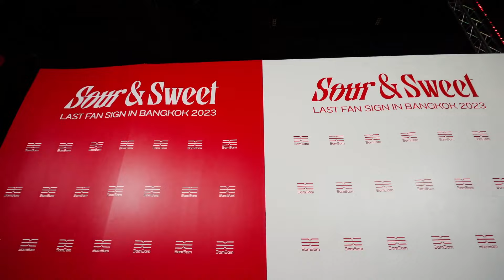First fansign with BamBam ช่วงเวลาดีๆส่งท้ายปีงาน “BamBam Sour & Sweet Last Fansign in Bangkok 2023”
น้องแบมแสนดีมากๆๆช่วยถอดถุงมือให้ค่า🌲💚🫶 แฟนไซน์ครั้งแรกกับน้องแบมแบม GOT7 💚🥳BL23 แม่ใหม่ของลูกแบม😁🤭🥳น้องแบมตอบคำถามชั้นแก🥹🫰🤟I will be the person who supports you forever. @bambam1a 🫶💚 First fan sign with BamBam 🥹🥳 BamBamLastFanSign2023 [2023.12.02]

แฟนไซน์ครั้งแรกกับน้องแบมแบม 🥹🥰😁🥳